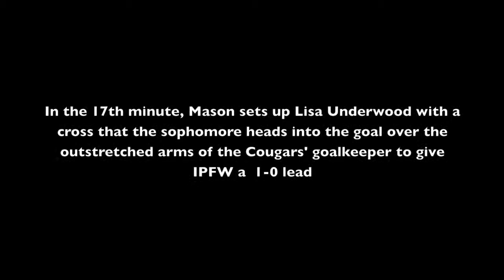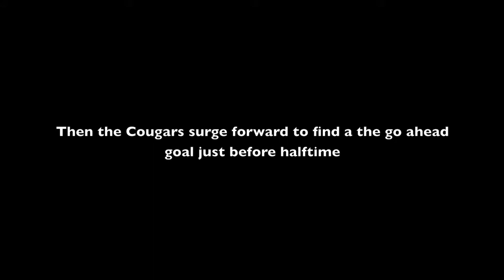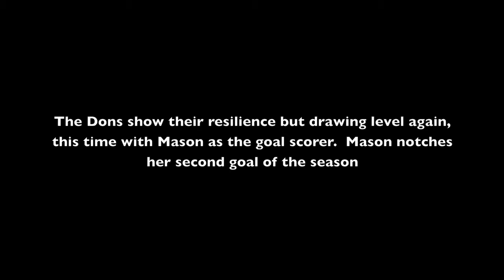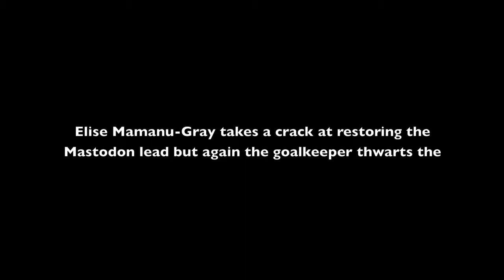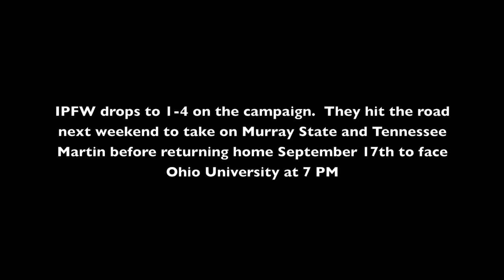SIUE Highlights-Extended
IPFW falls 4-3 in a back and forth game with the SIU-E Cougars